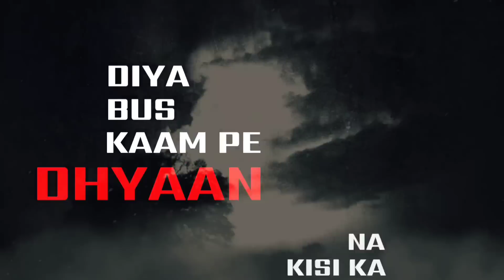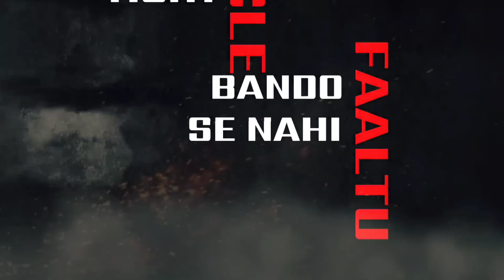Fire | Rebel 7 X NDS | Official Lyric Video | 2021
Here is the Official Lyric video for Fire by Rebel 7, Prod by NDS.

"FIRE"

Written/Performed/Arranged and Mixed by Rebel 7

Mastered by Prod Rane

Video by Shijith

Shijith